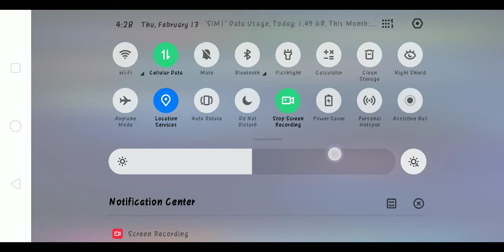When that is not your day !! PUBG MOBILE !! Warmode || two fingers claw || IND GAMMERS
We are playing PUBG mobile with 2 finger claw.